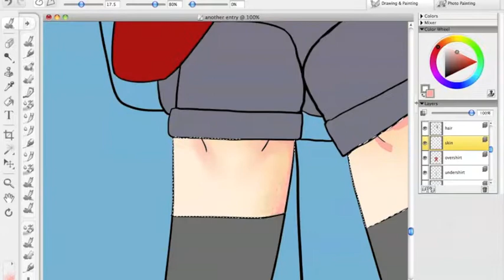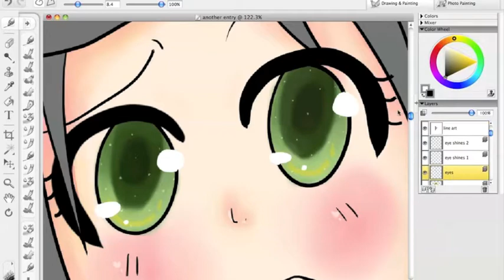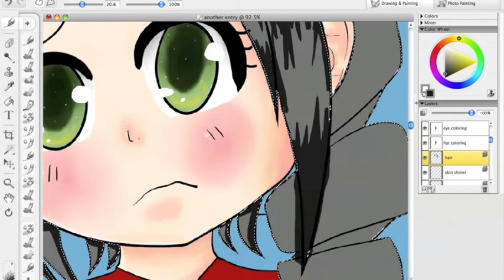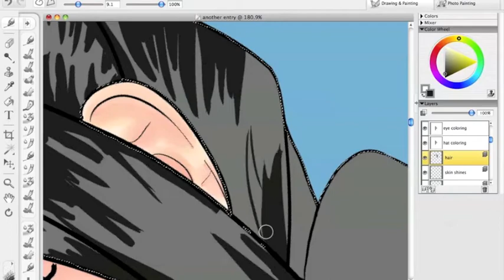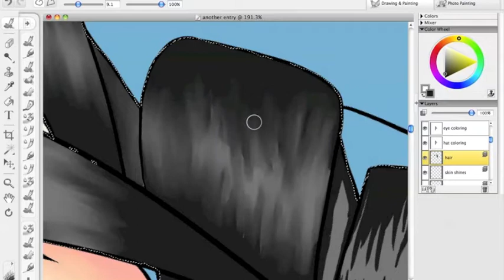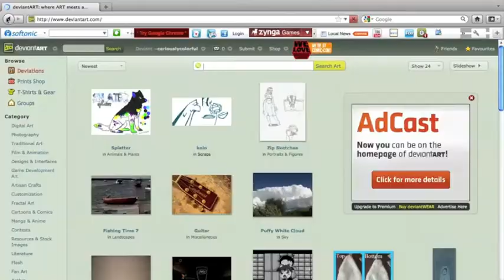PhailandDumbified Entry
Here's my entry! I was watching ocean live so there's some of that in there...